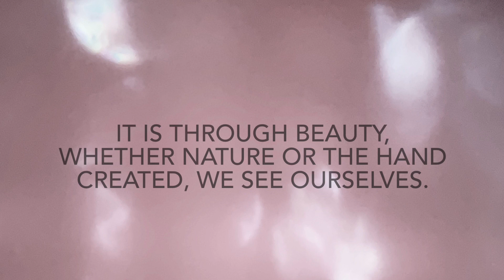NOURISH Gallery: How We Live Is A Fusion.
How we live is a fusion of mindset, intension, and beauty. Why we collect art: furniture, paintings, ceramics, sculptures and objects of beauty.